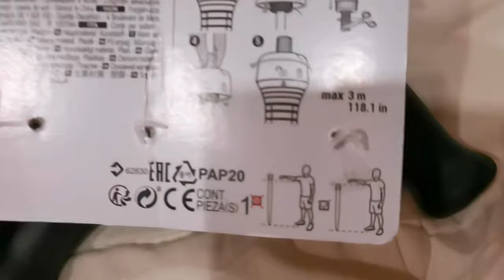Fat Boy Tries the Jumping Rope Exercise - Day 1| Budak Gemuk mula bersenam lompat tali - Hari 1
My wife bought me this rubber jumping rope from Decathlon today. This is my first time doing jumping rope and I can tell you that it is difficult to get the right rythem.

Today I managed to get a maximum 12 constitutive jumps. targeting 50 by end of the week!